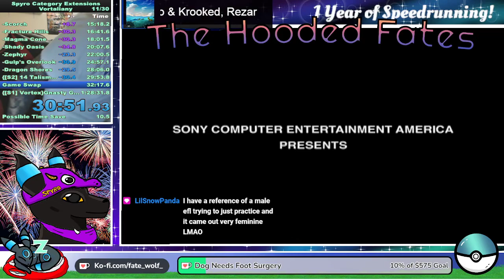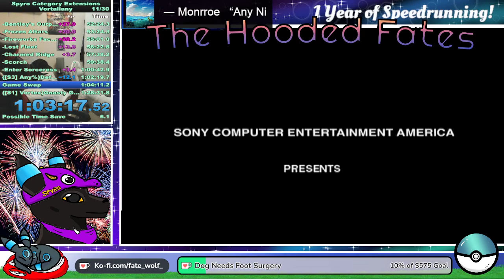3rd Place Vortaliany 1 hour 26 mins 50 seconds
I Finally Got My Goal! 3rd Place and my first gem! Lets Gooooo!
༼ つ ◕_◕ ༽つ💎